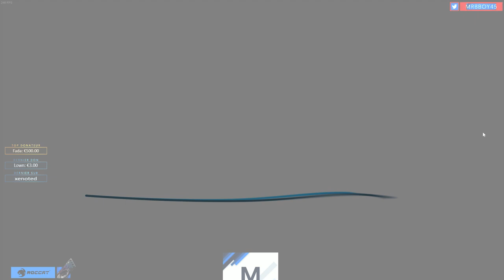Among Us : LE RETOUR DU NINJA 😈 | Ft Ponce & Jeel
Let's GO From Claqued to Ninja Master.

Mon matos

Partenaire !